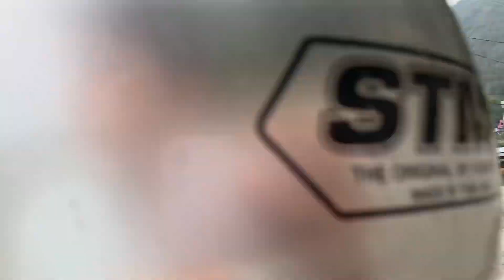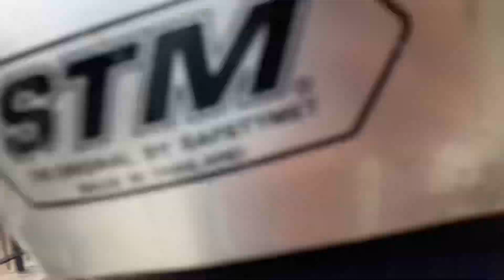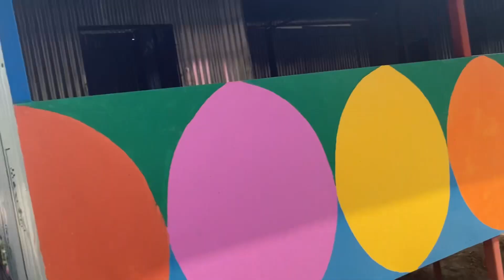Gaieyo feri hai♥️Garo paryo bhai ko naak lay🤣